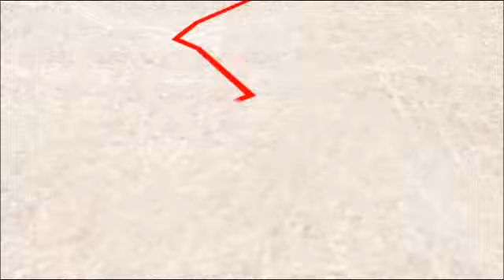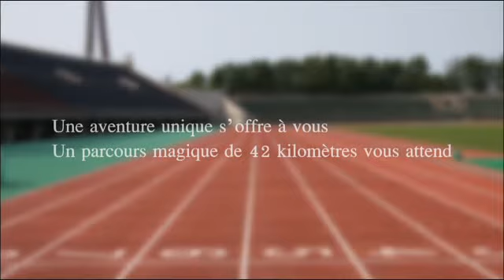Tourusus de Kanazawa